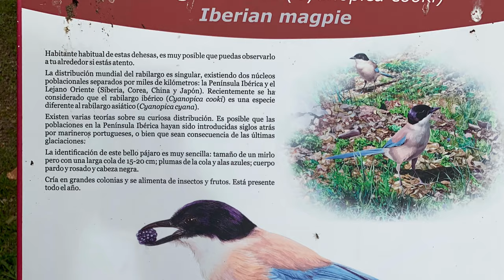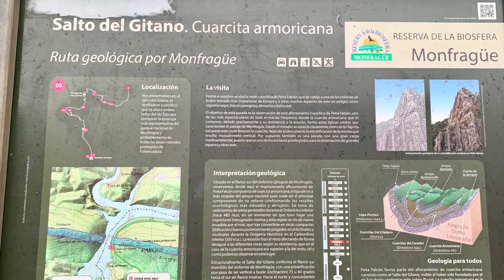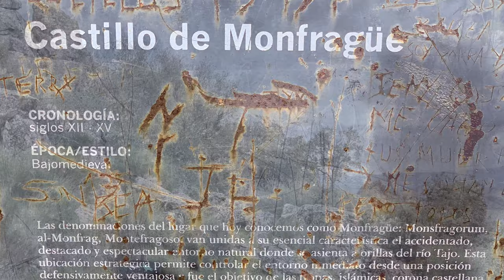Monfragüe, enero 2019